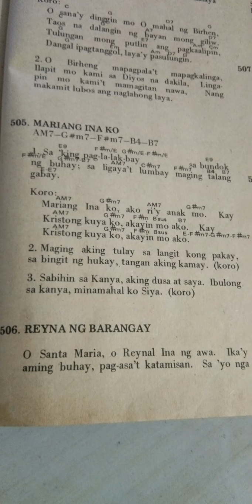Mariang Ina Ko - Fr. Manoling Francisco SJ/Onofre Pagsanghan | Marian Song (draft1)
P133  |  505  Mariang Ina Ko  |  Guitar & Vocals
Let Us Break Into Song (1990)